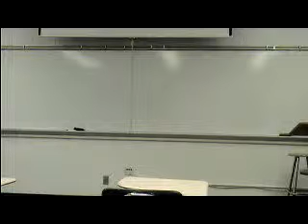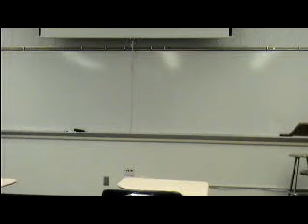Shivam Persuasive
Persuasive Speech